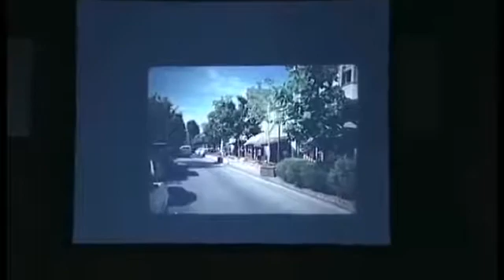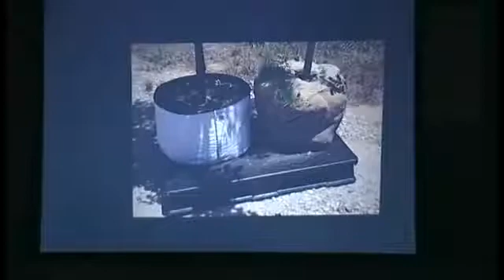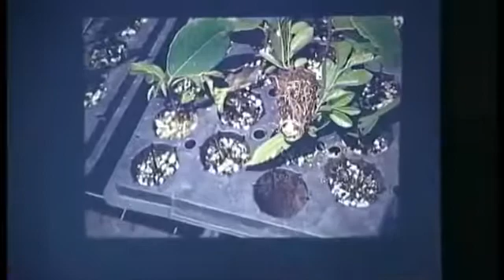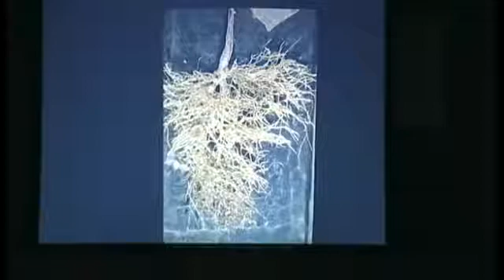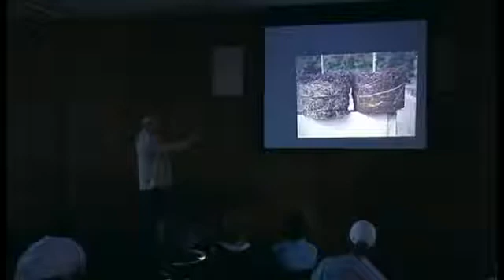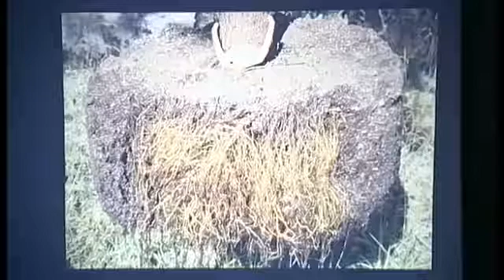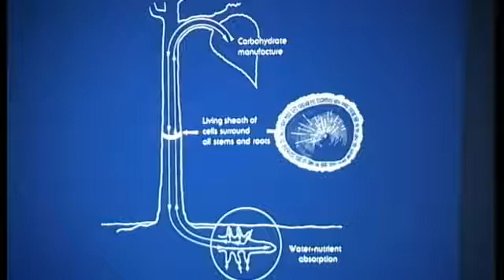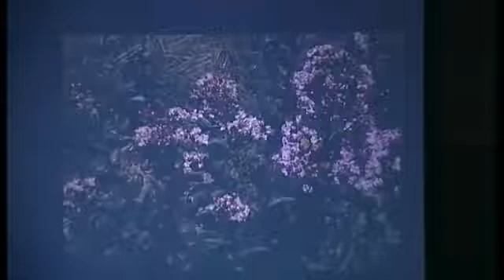Improving Plant Root Systems Dr. Carl Whitcomb gives lecture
Dr. Carl Whitcomb gives video presentation to Mark West of Cedar Valley Nurseries as the 2017 ONLA Green Professional of the Year.